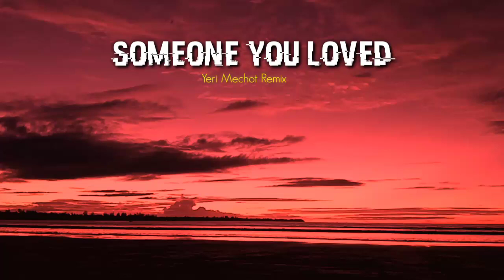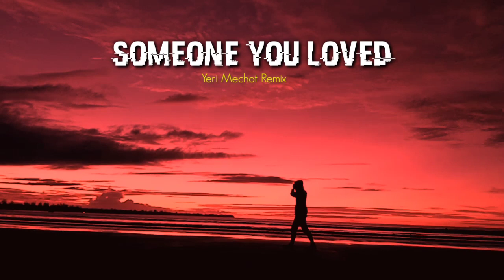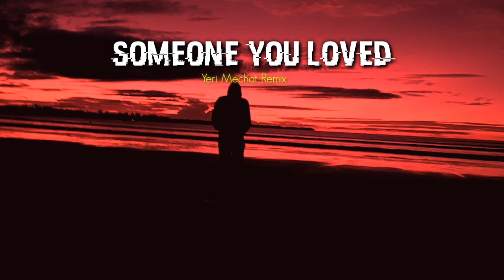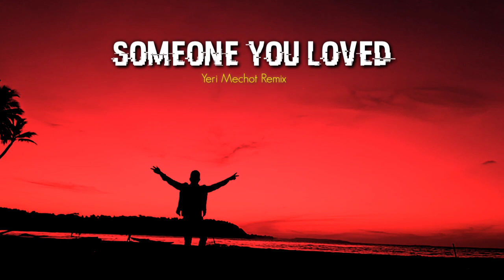Someone You Loved - Slow Remix EDM 2020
🔘 Song by: Lewis Capaldi